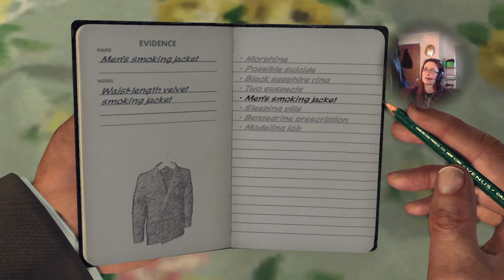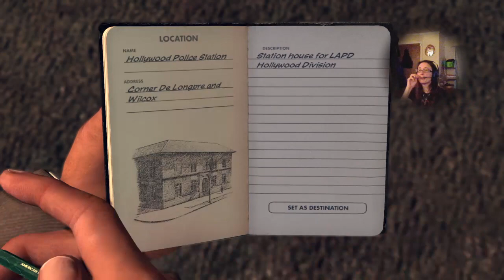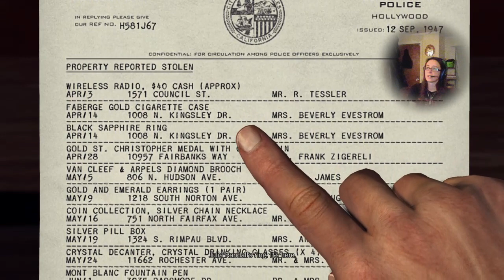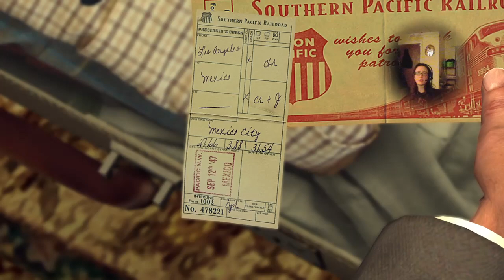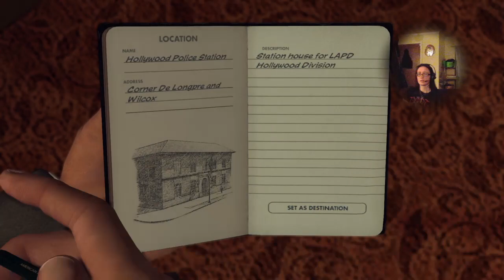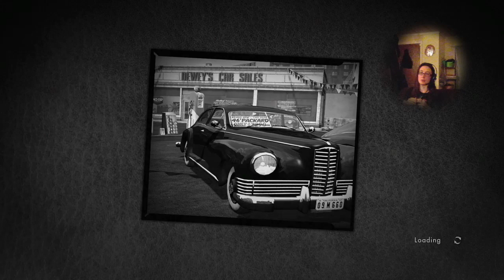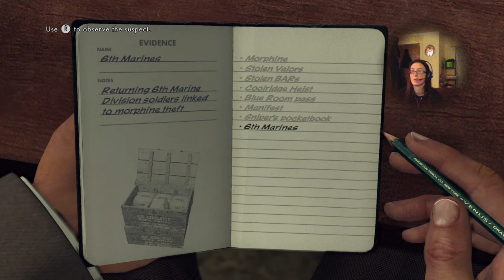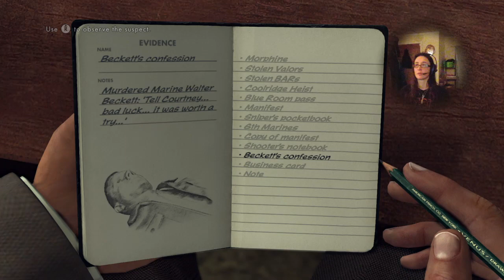I'm so disappointed in you Cole - L.A. Noire (6)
Finished up Vice. Next one is ARSON!